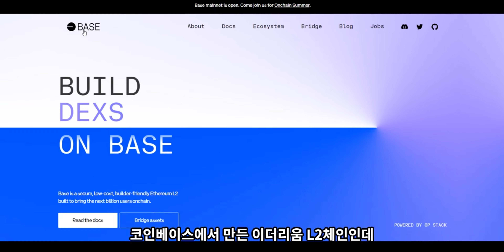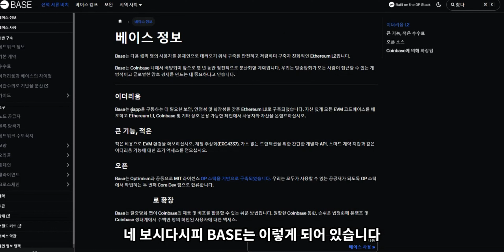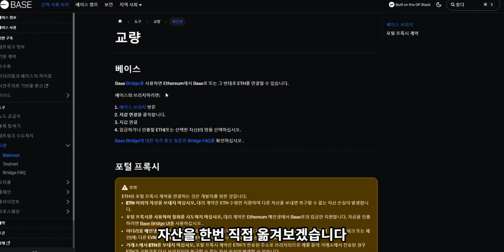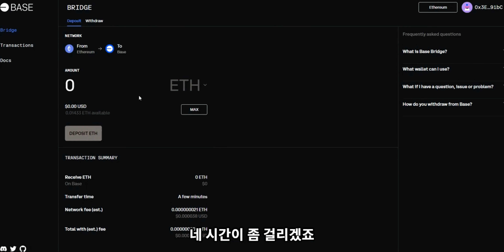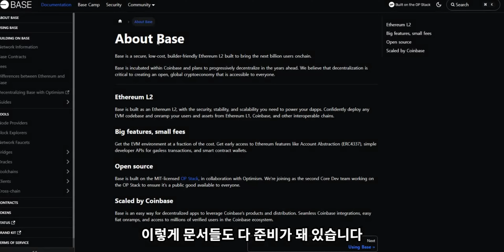BASE가 뭐야? BASE에 대해서 간단하게 알아보기 - 1편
요즘 인기가 폭발하고있는 BASE에 대해서 소개해드리는 영상입니다.

이번 1편에서는 베이스에 대해서 간단하게 알아보고 브릿지까지만 해두는 영상입니다.

00:00 시작
00:28 베이스를 만든이유
01:50 BASE Docs
02:35 브릿지
03:20 BASE의 플랜

👍 이 영상이 도움이 되셨다면, '좋아요' 버튼을 누르고 '구독' 버튼을 눌러 채널을 응원해주세요! 여러분의 관심이 콘텐츠 제작에 큰 도움이 됩니다.

🙌 다음 시간에도 흥미진진한 코인 정보와 팁으로 찾아뵙겠습니다. 그때 뵙겠습니다!